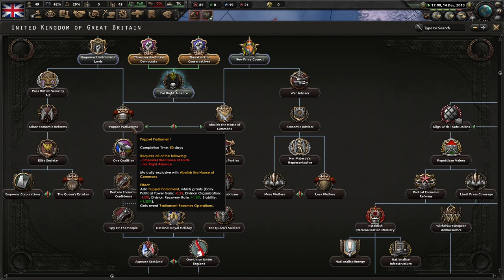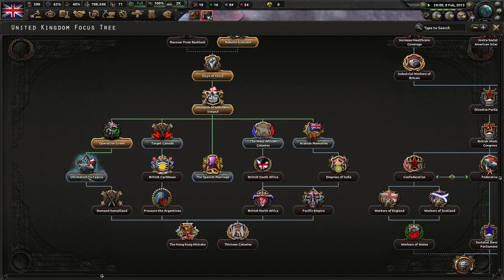The Revenge Of The Queen! Red World Fan Fork, United Kingdom (Queen Elizabeth II) #1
With the Queen's passing, I was recommended to play this path in Red World. With this campaign, we get very aggressive. I hope you enjoy!

Mods Used: Red World Fan Fork, Player-led Peace Conferences, State Transfer Tool Mod